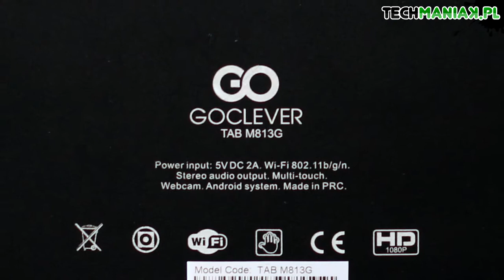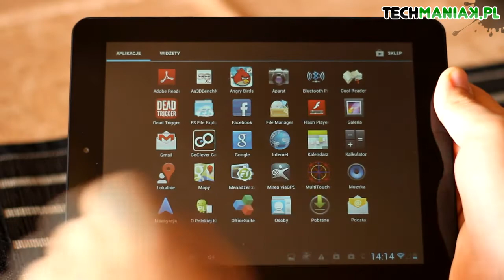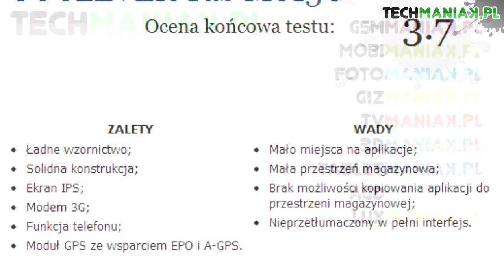Wideo test i recenzja tabletu GOCLEVER TAB M813G | techManiaK.pl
Dzisiaj na maniaKalnym celowniku GOCLEVER TAB M813G - niedrogi tablet, wyposażony w modem 3G. Szczegółowy test urządzenia znajdziecie na stronie